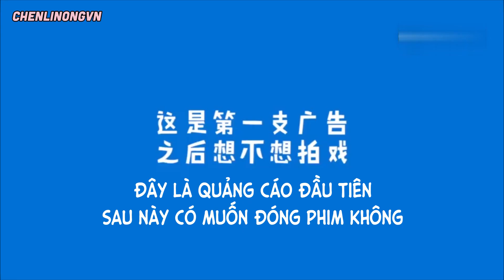[Vietsub] Hỏi nhanh đáp nhanh cùng Yessing